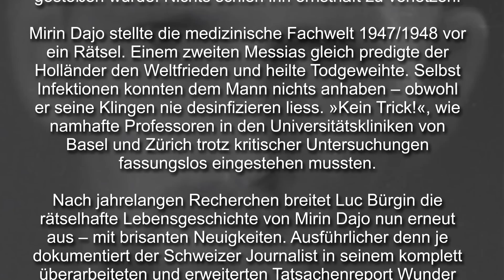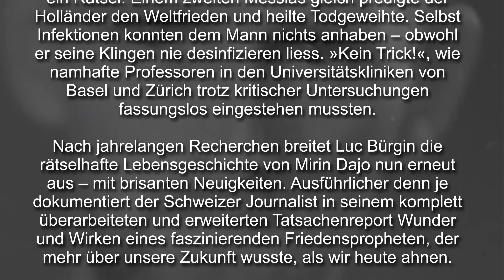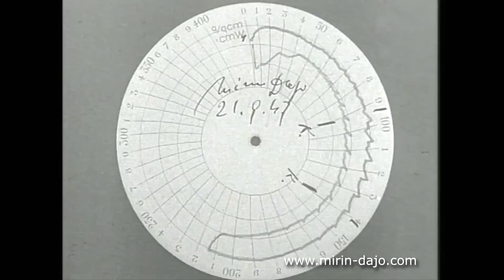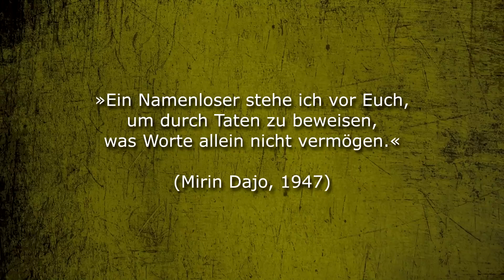Mirin Dajo, der unverwundbare Prophet: Original-Aufnahmen remastered 2022 (Gastvideo von Luc Bürgin)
Der Mann war ein Wunder. Er blutete nicht. Er empfand keinen Schmerz – obwohl er seinen Körper mit Waffen aller Art durchstechen ließ. Quer durch alle Organe. Immer und immer wieder. Über 500 Mal! Sei es, dass er mit kochendem Wasser übergoßen oder mit einem Schwert durch die Brust gestoßen wurde: Nichts schien ihn ernsthaft zu verletzen.

Mirin Dajo stellte die medizinische Fachwelt 1947/1948 vor ein Rätsel. Einem zweiten Messias gleich predigte der Holländer den Weltfrieden und heilte Todgeweihte. Selbst Infektionen konnten dem Mann nichts anhaben – obwohl er seine Klingen nie desinfizieren ließ. "Kein Trick!", wie namhafte Professoren in den Universitätskliniken von Basel und Zürich trotz kritischer Untersuchungen fassungslos eingestehen mussten.

Nach jahrelangen Recherchen breitet Luc Bürgin die rätselhafte Lebensgeschichte von Mirin Dajo nun 2022 erneut aus – mit brisanten Neuigkeiten. Ausführlicher denn je dokumentiert der bekannte Schweizer Journalist in seinem komplett überarbeiteten und erweiterten Tatsachenreport Wunder und Wirken eines faszinierenden Friedenspropheten, der mehr über unsere Zukunft wusste, als wir heute ahnen.

Dank eines unglaublichen Zufalls wurden Luc Bürgin die verschollen geglaubten Originale der damaligen Filmaufnahmen geschenkt. Zum ersten Mal sind diese hier kostenlos in verbesserter Version zu sehen (August 2022).

Weitere Informationen und Exklusivfotos zum Thema finden Sie im neuen Sachbuch "Das letzte Geheimnis von Mirin Dajo: Der unverletzbare Prophet, seine Wunder und seine Friedensbotschaft" (Kopp Verlag, 272 Seiten, über 100 Abbildungen, Rottenburg 2022).

The man was a miracle. He did not bleed. He felt no pain - although he had his body pierced with weapons of all kinds. Right through all organs. Over and over again. Over 500 times! Whether he was doused with boiling water or pierced through the chest with a sword: Nothing seemed to seriously hurt him!

Mirin Dajo baffled the medical community in 1947/1948. Like a second Messiah, the Dutchman preached world peace and healed the terminally ill. Even infections could not harm the man - although he never had his blades disinfected. "No trick!", as renowned professors in the university hospitals of Basel and Zurich had to admit stunned despite critical investigations.

After years of research, Luc Bürgin is now retelling the mysterious life story of Mirin Dajo in 2022 - with explosive news. More extensively than ever, the Swiss bestselling journalist documents in his completely revised and expanded factual report the wonders and work of a fascinating prophet of peace who knew more about our future than we suspect today.

Thanks to an unbelievable coincidence, Luc Bürgin was given the originals of the film recordings of that time, which were thought to have been lost. For the first time, they can be seen here for free in an enhanced version (2022).

More information and exclusive photos on the subject can be found in the new non-fiction book "The Last Secret of Mirin Dajo: The Invulnerable Prophet, His Miracles and His Message of Peace" (Kopp Verlag, 272 pages, over 100 illustrations, Rottenburg, Germany, 2022).

Bleibt neugierig ...
►per klassischer Banküberweisung unterstützen:
Fischinger
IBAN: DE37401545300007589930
BIC: WELADE3WXXX
Verwendung: „Spende Fischinger-Online“